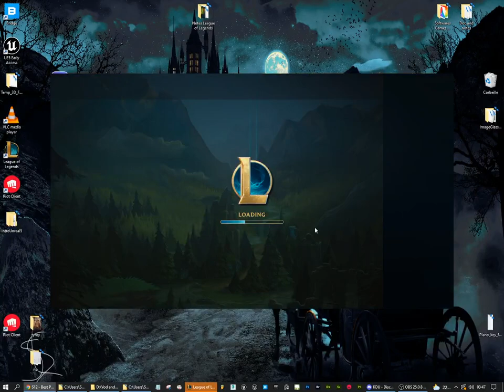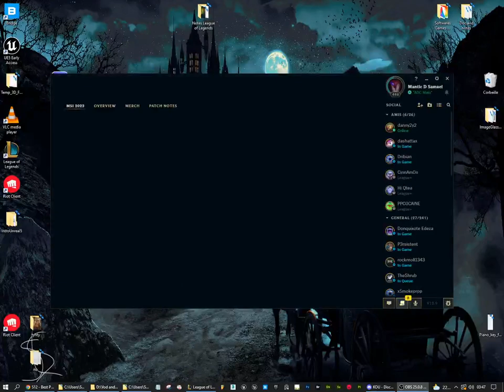Nautilus and Samira Game 2